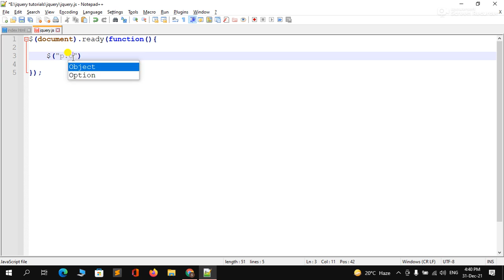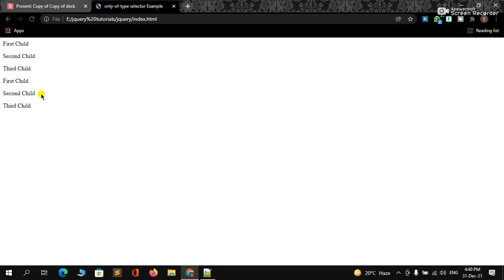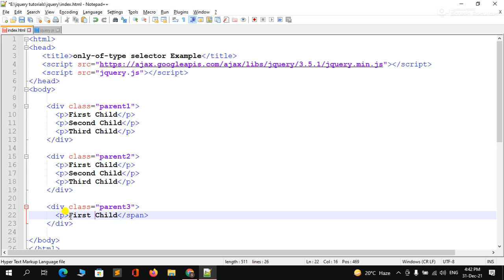:only-of-type Selector In jQuery In Hindi | jQuery Ultimate Course 2022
Hello Guys,
Guys Today, I explain about :only-of-type selector in jQuery this selector when is useful if, your parent have only child and do you want the select only one type of childs.